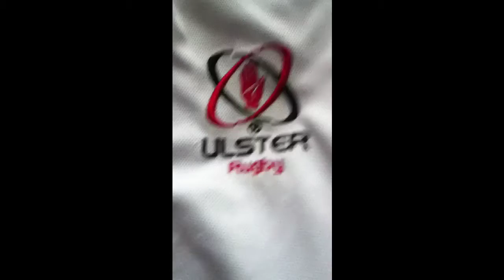I love ulster rugby sooooooooo much